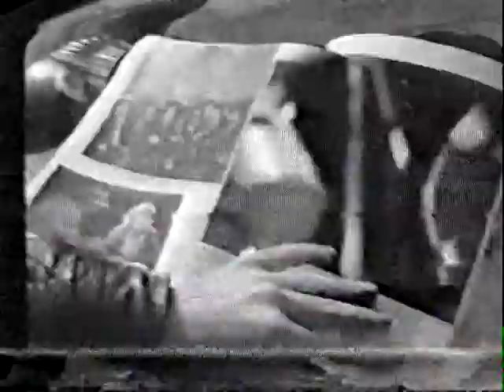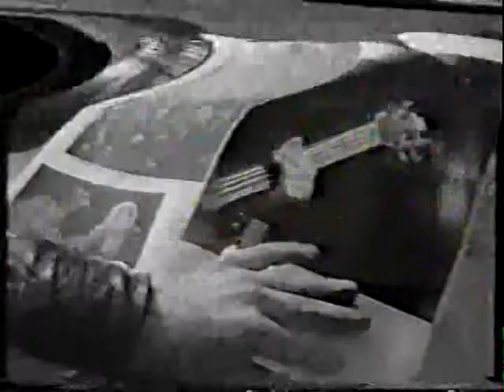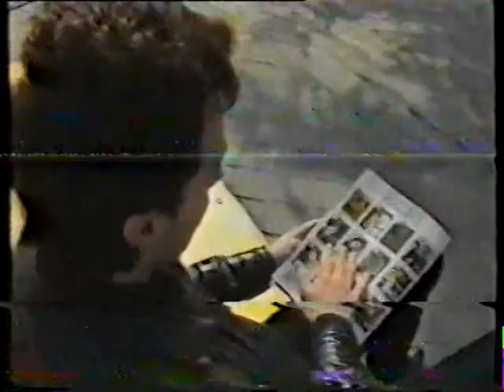ZOQUILLOS - Estoy Esperandote (Caja de ritmos)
Uno de los varios clips que los ZOQUILLOS grabarían en la tele de todos, en programas como PISTA LIBRE, o en este otro, nuestro querido y añorado CAJA DE RITMOS.